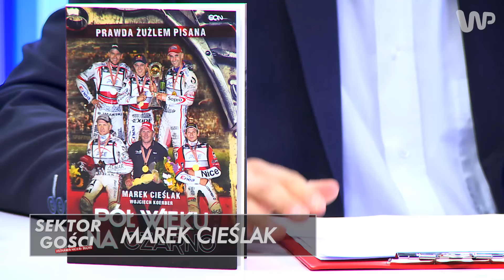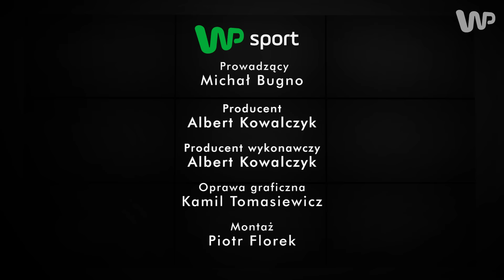Marek Cieślak: nie mogłem pisać bzdur, że wszystko jest piękne - Sektor Gości, odc. 39, cz. 1/3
Zobacz więcej na Co skłoniło trenera Marka Cieślaka, żeby opisać 50 lat swoich żużlowych wspomnień w książce "Marek Cieslak. Pół wieku na czarno"? Czy odebrał już dużo telefonów z pretensjami, że o niektórych napisał zbyt szczerze i zbyt krytyczne? Czy patrząc na swoje sukcesy czuje się całkowicie spełnionym trenerem? Jak odniesie się do słów Tomasza Golloba, według którego wszyscy za wszelką cenę starają się zrobić z żużla Formułę 1? Dlaczego jego zdaniem dawniej żużel był dużo bardziej niebezpieczny niż dziś? Zapraszamy do obejrzenia pierwszej części 39. odcinka programu "Sektor Gości". Z Markiem Cieślakiem rozmawia dziennikarz serwisu WP SportoweFakty Michał Bugno.